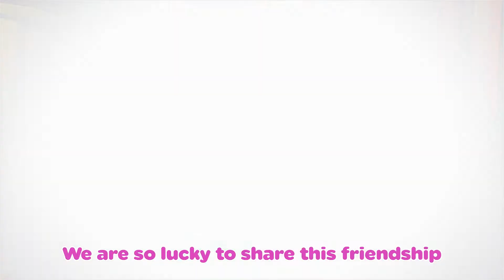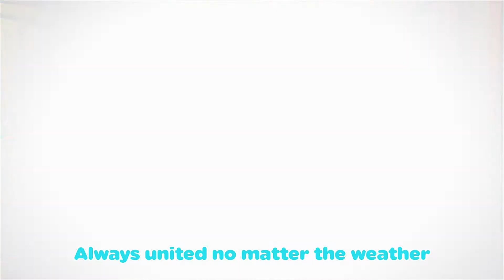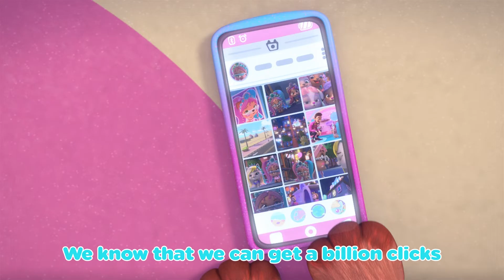Neon Harmony Friendship Quest 🌟🤝 VIP Pets Nursery Rhymes & Kids Songs | O.M.G. Songs & Official